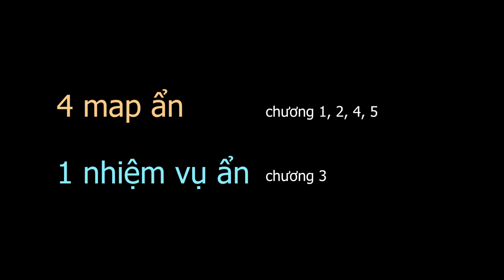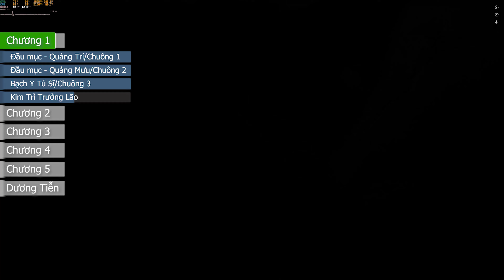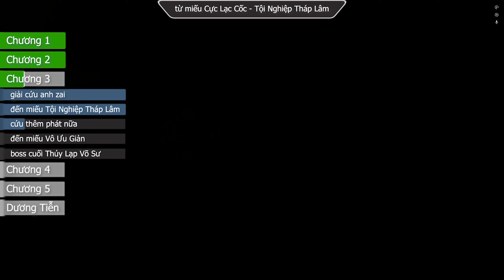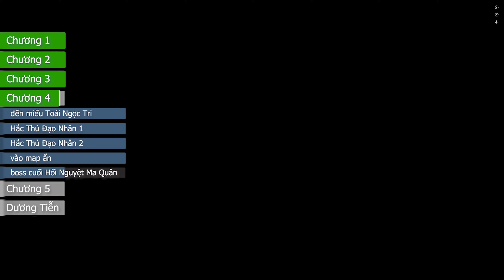Wukong - Hướng dẫn unlock Dương Tiễn chi tiết nhất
CHAPTERS
0:00 làm sao check tiến độ
0:56 chương 1 - Chuông 1
1:30 chương 1 - Chuông 2
2:04 chương 1 - Chuông 3/vào map ẩn
2:48 chương 1 - Kim Trì Trưởng Lão
3:35 chương 2 - nói chuyện với heo
4:03 chương 2 - tìm Tỉnh Tửu Thạch
4:37 chương 2 - cho heo ăn Bích Ngẫu
5:10 chương 2 - miếng vàng La Hán Kim Phiến
5:52 chương 2 - vào map ẩn
6:25 chương 2 - boss cuối Phó Bạng
6:57 chương 3 - giải cứu anh zai
7:29 chương 3 - đến miếu Tội Nghiệp Tháp Lâm
7:54 chương 3 - cứu thêm phát nữa
8:20 chương 3 - đến miếu Vô Ưu Giản
8:49 chương 3 - boss cuối Thúy Lạp Võ Sư
9:51 chương 4 - đến miếu Toái Ngọc Trì
10:44 chương 4 - Hắc Thủ Đạo Nhân 1
11:46 chương 4 - Hắc Thủ Đạo Nhân 2
12:37 chương 4 - vào map ẩn
13:12 chương 4 - boss cuối Hối Nguyệt Ma Quân
14:05 chương 5 - nói chuyện với anh Trâu
14:31 chương 5 - Hạt Thiết Chiến Xa
15:12 chương 5 - Hôi Đồng Chiến Xa
15:47 chương 5 - nói chuyện anh Trâu lần 2
16:25 chương 5 - Hồng Ngân Chiến Xa
17:18 chương 5 - đến miếu Thanh Lương Pha
19:01 chương 5 - Xích Kim Chiến Xa
19:39 chương 5 - boss cuối Bích Thủy Kim Tinh Thú
20:43 Dương Tiễn - đến miếu Phủ Đồ Tháp
21:14 Dương Tiễn - tìm anh Liêm
21:54 Dương Tiễn - liếm anh Liêm